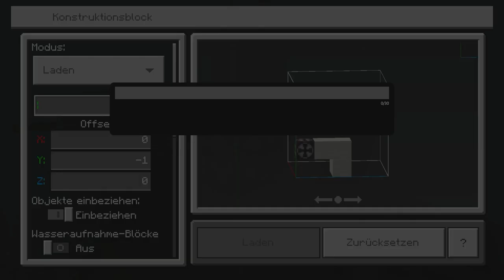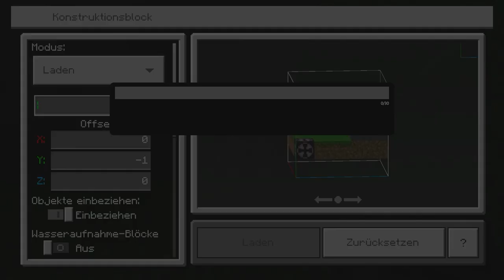Unglaublicher Villager-Turm: Minecraft-Bau-Challenge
Baue den höchsten und beeindruckendsten Villager-Turm in Minecraft! In diesem Tutorial zeigen wir dir, wie es geht. Folge unseren Schritten und werde zum ultimativen Minecraft-Bau-Profi. Fordere deine Freunde heraus und zeig, wer der wahre Meister im Bauen von Villager-Türmen ist. Lass uns loslegen und den nächsten viralen Hit in der Minecraft-Community kreieren!

0:00 - Intro
0:30 - VillagerTower
6:46 - Outro

Noch Fragen ?...